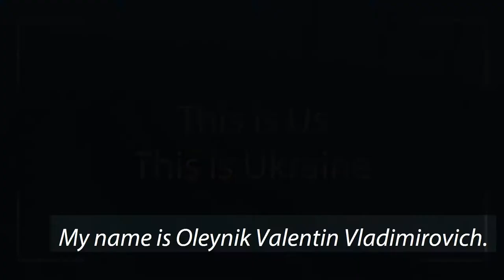This is Valentin, this Ukraine (3/7)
Valentin is a man of few words. But his short documentary on the war in eastern Ukraine – interrupted all too often by the sounds of explosions – speaks volumes.

This is the second episode of the series - ‘This is Us, This is Ukraine’. 5 ordinary people received phones and became YouTubers for a few weeks.

Director, Director of Photography:
Natalia Chepurna

Editor:
Nina Damová

Production:
Petr Štefan, Alyona Budahovska, Maria Lozan

Translation:
Kateřina Špácová

This documentary covers humanitarian aid activities implemented with the financial assistance of the European Union (ECHO).
Produced by People in Need, 2019.